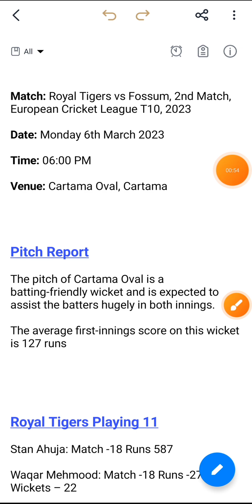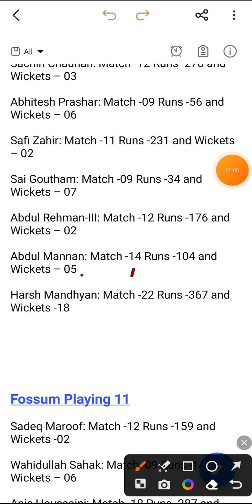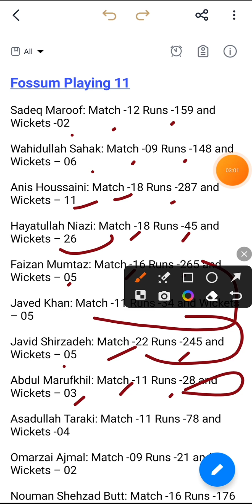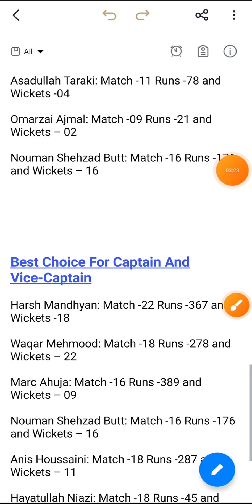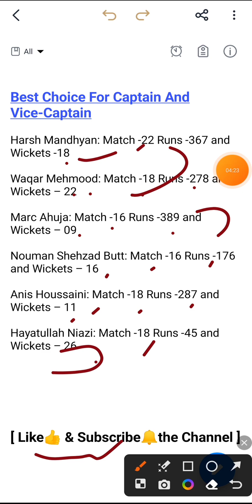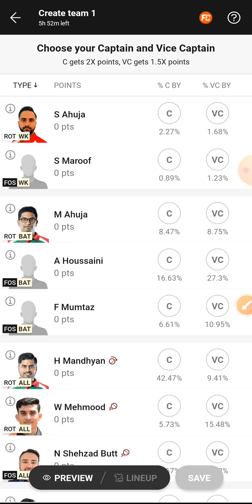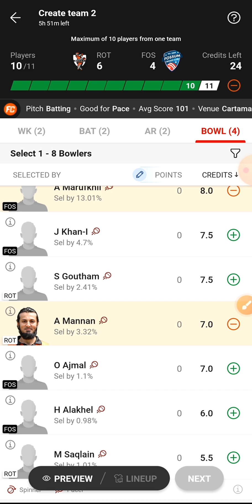ROT vs FOS dream11 prediction , ROT vs FOS , ROT vs FOS player stats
rot vs fos
fos vs rot
rot vs fos dream11
rot vs fos t10 group c today match prediction
rot vs fos group c match
fos vs rot t10 match
rot fos today match
rot vs fos dream11 prediction team
ecl t10 match
rot vs fos t10 match prediction today match
rot vs fossum
rot vs fos dream11 team
royal tigers budapest vs fossum dream11
fossum vs royal tigers budapest dream11 team today
fossum vs royal tigers budapest dream11 team
dream11 royal tigers budapest vs fossum
royal tigers budapest vs fossum dream11 team today
royal tigers budapest vs fossum
royal tigers budapest vs fossum dream11 team